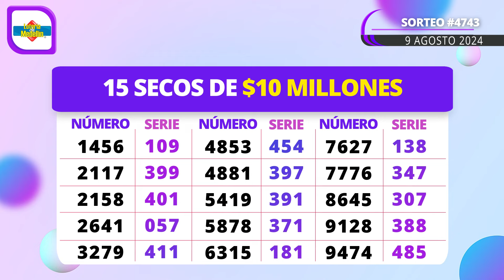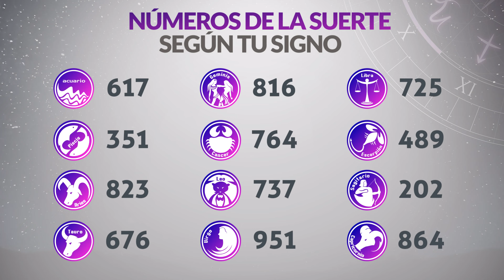Resultado SECOS Lotería de MEDELLÍN del Viernes 9 de Agosto de 2024 SECOS 😱🚨💰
Resultado secos de la loteria de Medellín Viernes 9 de Agosto de 2024
Resultado secos de la loteria del Medellín Viernes 9 de Agosto de 2024
Ultimo resultado secos de sorteo de la loteria de Medellín
Ultimo resultado secos de sorteo de la loteria del Medellín
resultado secos loteria de medellin
loteria medellin
loteria de medellin ultimo sorteo
medellin loteria
loterias de medellin y santander
resultado secos lotería medellín
resultado secos la lotería de medellín
sorteo medellin
último resultado secos de lotería de medellín
lotería de medellín resultado secos
chance medellin
lotería de medellín último resultado secos
resultado secos medellín
ultimo resultado secos de medellin
último resultado secos de medellín
resultado secos de la medellín
medellin secos loteria hoy
lotería de medellín y risaralda
resultado secos la lotería medellín
loteria medellin noche
resultado secos loteria medellin hoy
que cayo medellin
ultimos resultado secos loteria de medellin
resultado secos medellin hoy
último sorteo de medellín
resultado secos loteria de medellin ultimo sorteo
último sorteo de lotería de medellín
resultado secos de lotería medellín
resultado secos último sorteo lotería de medellín
último resultado secos la lotería medellín
resultado secos dela lotería de medellín de anoche
lotería de medellín de anoche
ultimo resultado secos medellin
medellin resultado secos
resultado secos de la lotería de medellín último sorteo
resultado secos medellin y risaralda
resultado secos de la lotería medellín
resultado secos del último sorteo de la lotería de medellín
resultado secos lotería de medellín anoche
loteria de medellin y risaralda
lotería de medellín noche
último sorteo de la lotería medellín
resultado secos de medellin de hoy
resultado secos de lotería de medellín último sorteo
qué cayó por la lotería de medellín
medellín anoche
loteria de medellin hoy viernes
resultado secos de medellín anoche
loteria santander y medellin
resultado secos medellin anoche
numero ganador loteria de medellin hoy